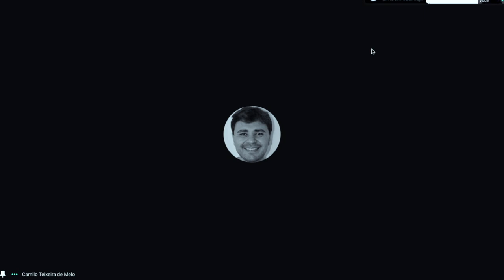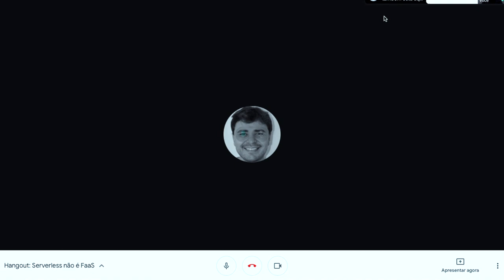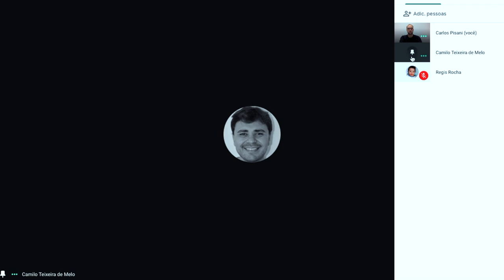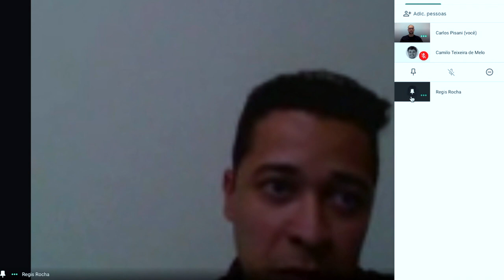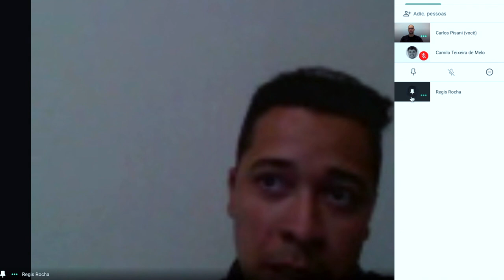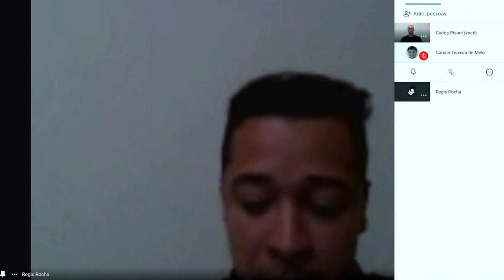Hangouts: FAAS não é Serverless?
Neste conteúdo falamos sobre a diferença entre FAAS e Serverless, explicando conceitualmente o que é serverless e o que é FAAS.

Abaixo alguns dos tópicos que falamos no vídeo:

1. Bom vamos começar então falando, porque FAAS não é o mesmo que uma arquitetura Serverless?
2. Na opinião de vocês, porque as pessoas vem confundindo tanto Serverless e FAAS?
3. Ja vale a pena fazer uma aplicação totalmente Serverless hoje?
4. Quais são as grandes dificuldades em se adotar uma arquitetura Serverless?
5. Quando devemos utilizar uma arquitetura Serverless?
6. Arquitetura orientada a microservices e publicado em contêineres, seja via Kubernets ou qualquer outro serviço…é Serverless?
7. A pandemia atual do coronavírus ponde impactar na decisão de usar ou não Serverless?
8. Serverless é o próximo padrão arquitetural mãe?

Afinal,  O que é serverless? O que é FAAS? FAAS é Serverless?